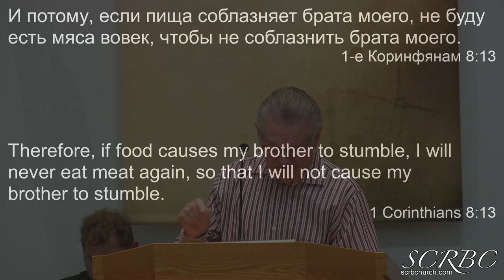2019 06 23 А Гаврилов Не Возможно Не Прийти Соблазнам